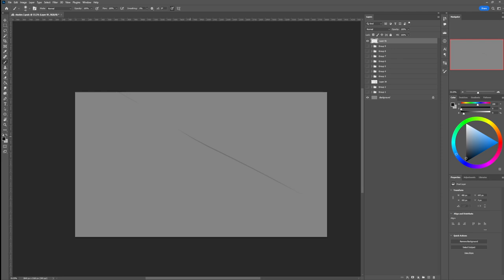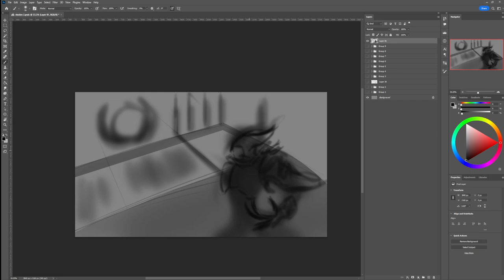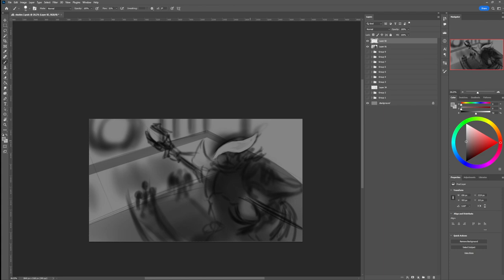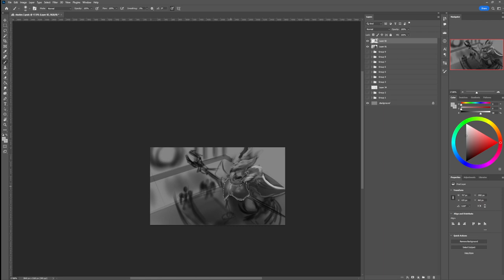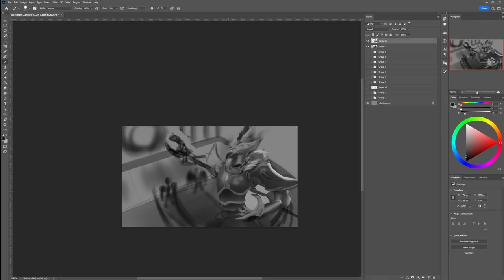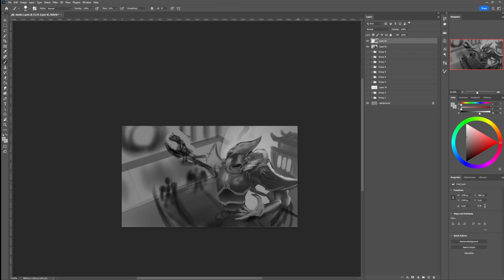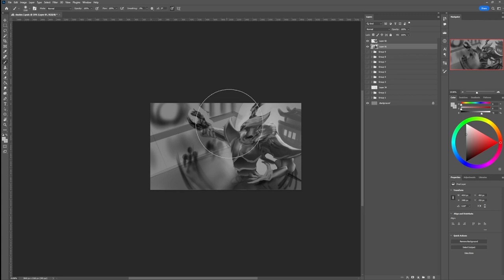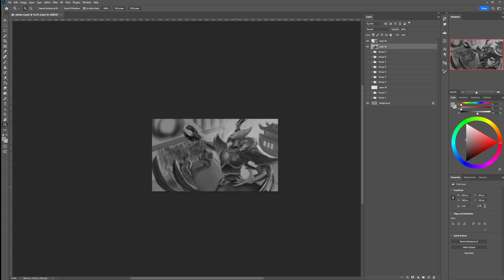Real Time Splash Art Study Drawing #6 Azir